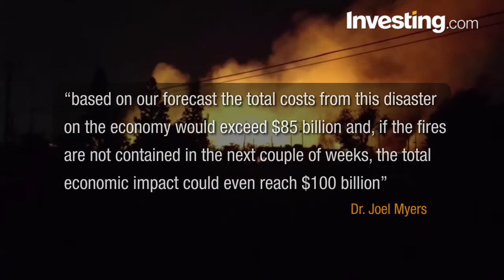Northern California Fires Kills 40, Damages Billions In Property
Investing.com - Fires have raged for more than a week in California, concentrated around the Napa, Sonoma and Mendocino counties.
The deadly fires have claimed the lives of 40 people, the most in California history, while destroying 5,700 homes and structures, forcing the evacuation of approximately 100,000 people, and scorching more than 220,000 acres.
More than 10,000 firefighters have been battling the blazes, including 880 fire engines and 14 helicopters.
The fires are mostly in areas where agriculture is a major source of income, ranging from grapes and pears to olives and livestock. Many private farms and wineries have been severely hurt. Constellation Brands (NYSE:STZ), the biggest wine company in the US, also has a lot at stake. Marijuana crops, which by law cannot be insured, are going up in smoke, and the fires could also dent the region’s multi-billion dollar tourism industry.
State Senator Mike McGuire tweeted that damage estimates top $3 billion. Dr. Joel Myers, president and chairman of AccuWeather had even more ominous estimates, saying that “based on our forecast the total costs from this disaster on the economy would exceed $85 billion and, if the fires are not contained in the next couple of weeks, the total economic impact could even reach $100 billion.